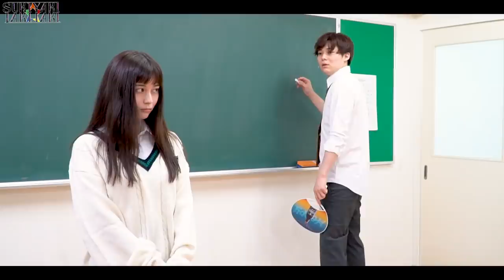【WAJIB NONTON】 BATTLE SERAGAM SEKOLAH COUPLE SAMA CEWEK CANTIK JEPANG!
Akhirnya Sukilaki collab lagi! Kali ini Sukilaki collab sama Daisuke Botak yang kocak banget dan Sakurako Okubo yang imut!  Di video ini, Sukilaki ngadain kompetisi siapa yang paling cocok pakai seragam sekolah couple sama Sakurako, dan Daisuke jadi jurinya yang bakal nentuin siapa yang menang. Biar makin seru, masing-masing member harus nyiapin sandiwara bareng Sakurako. Di video ini yang tampil duluan Tsubasa sama Yosuke. Giliran Tetsuji sama Keisuke ada di video lanjutannya ya! Selamat menikmati! Semoga kalian seneng yaaa nontonnya!

@DAISUKE BOTAK

@SAKURAKO OKUBO

Ibul